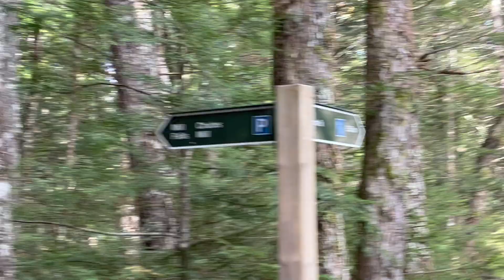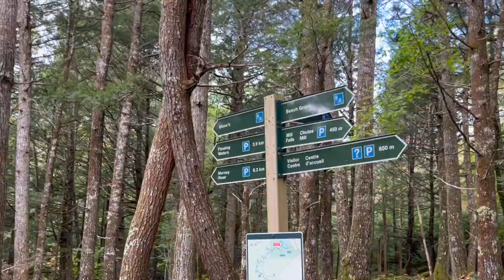Kejimkujik Mill Falls Hike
Kejimkujik National Park is a great place to visit in Mainland Nova Scotia Canada